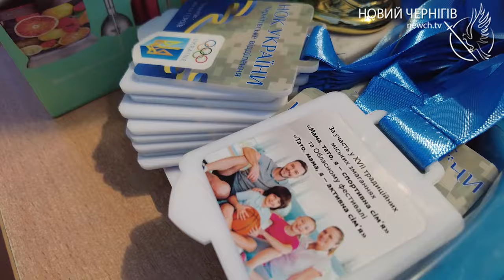У Чернігові визначили найспортивніші сім’ї: куди поїдуть переможці?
У Чернігові відбулися змагання між спортивними родинами "Мама, тато, я - спортивна сім'я!”. Цьогоріч конкурс був особливим. Як змагалися конкурсанти та що чекає на переможців, дивіться у нашому матеріалі.